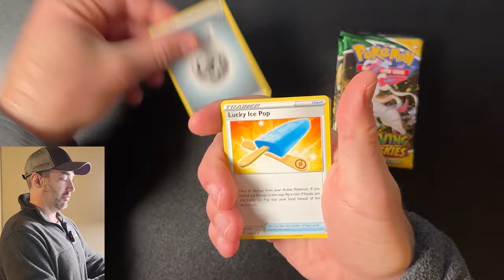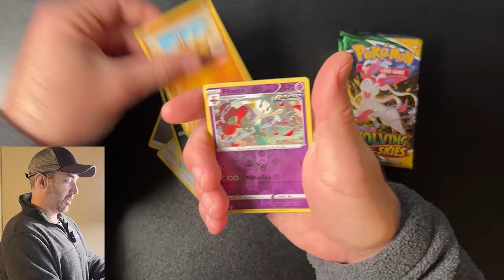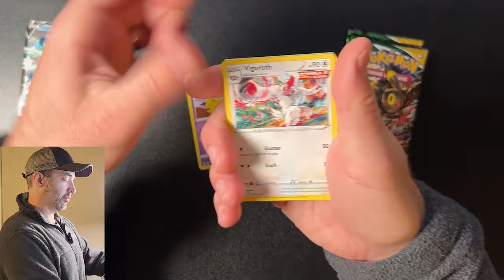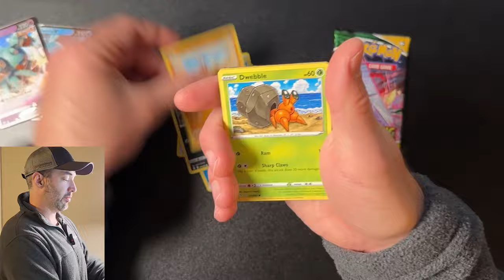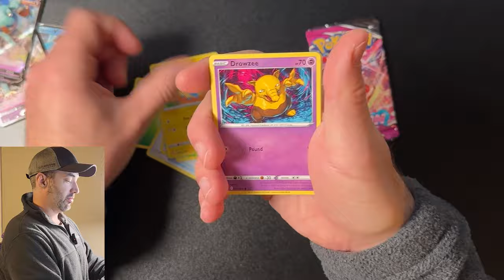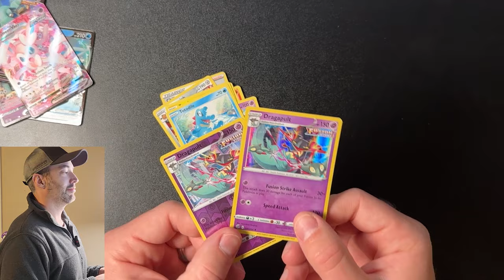Opening Another Evolving Skies ETB From Walmart So You Don't Have To!